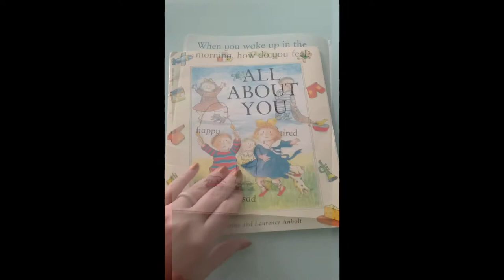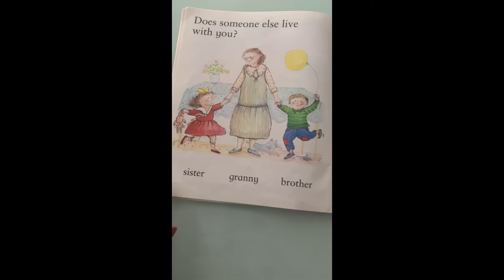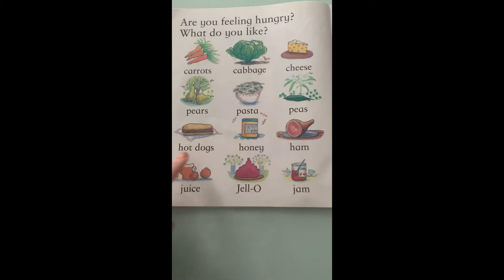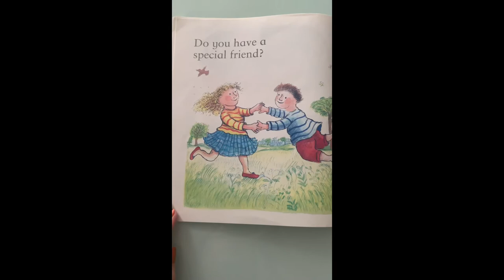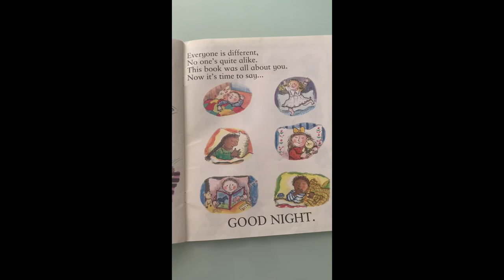All About You by Catherine and Laurence Anholt